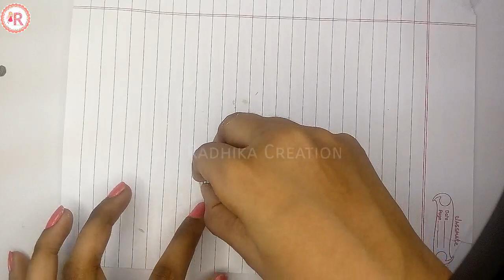Droupadi's Inspired Crown / Chooramani || poojasharma || Mahabharat Serial || Star Plus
❤Radhey Shyam❤